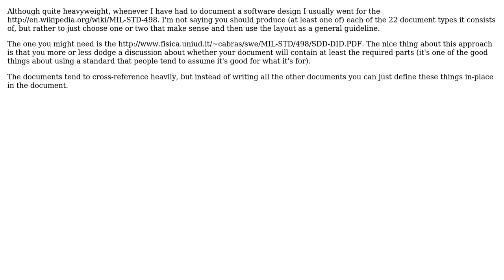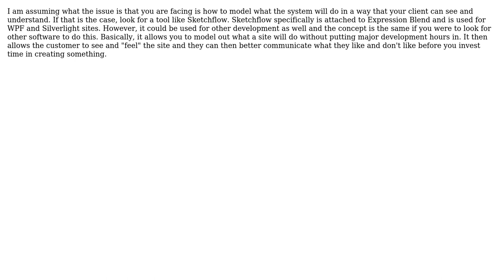Software Engineering: Software technical and project specification: How to? (3 Solutions!!)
Software Engineering: Software technical and project specification: How to?